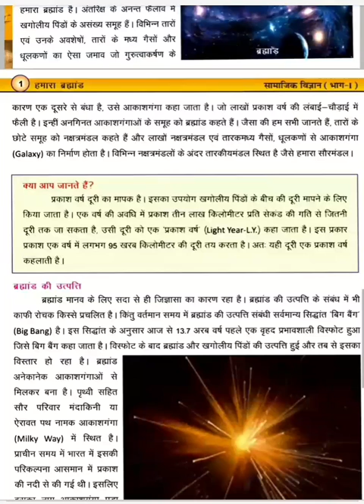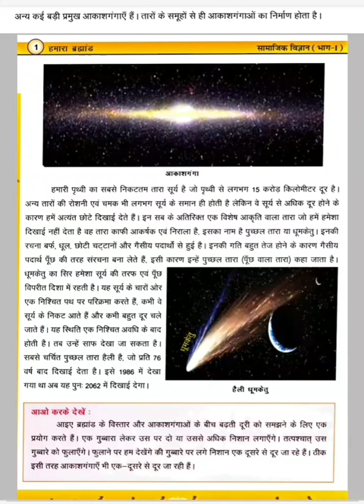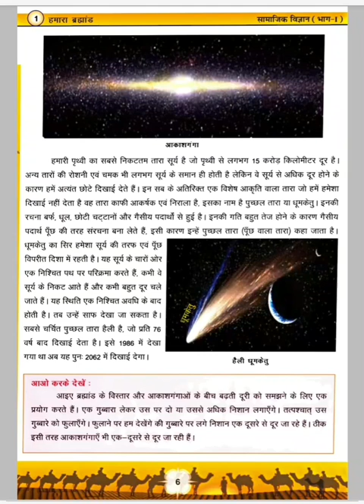Class 6th Social Science Lesson 1 Part2 Hindi Medium